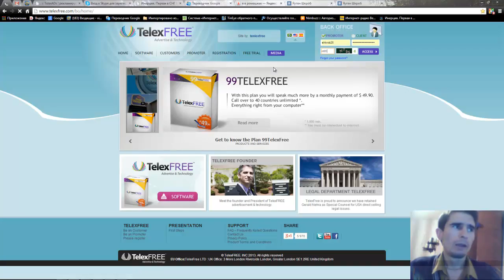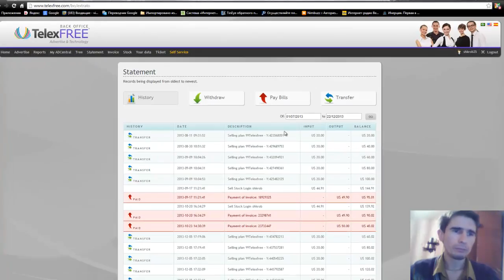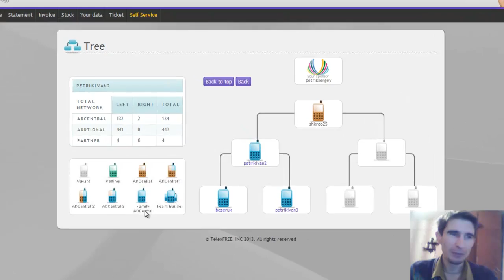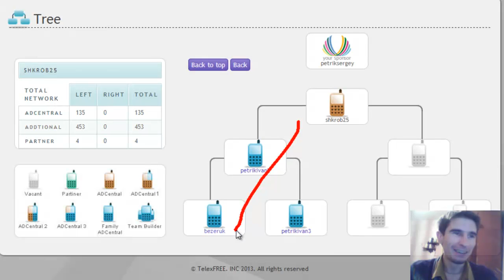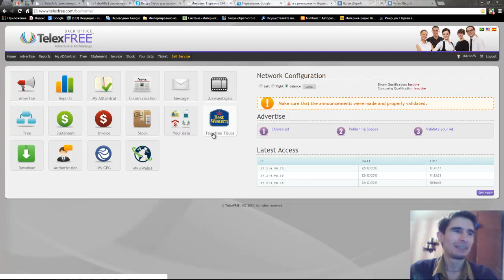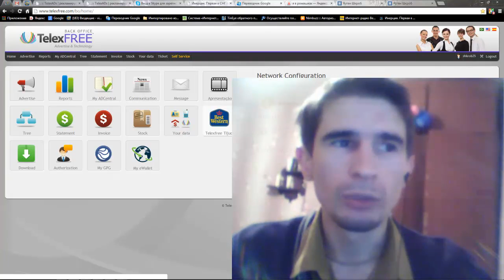ТелексФрее презентация для друзей!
Друзья это не не просто шушкина контора, почему то мне и моим партнером реально платят и не маленькие деньги!
Я сейчас участвую в игре Инерция, которая впервые проходит в СНГ для МЛМ предпринимателей